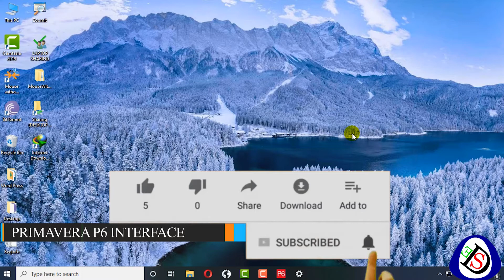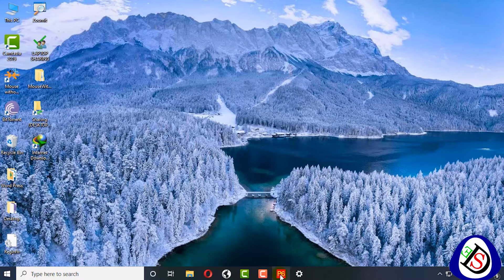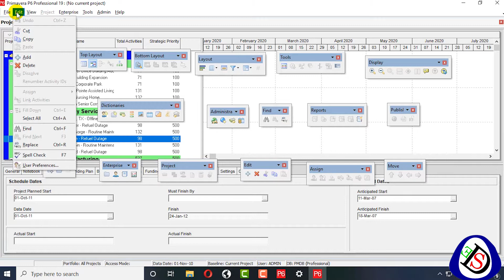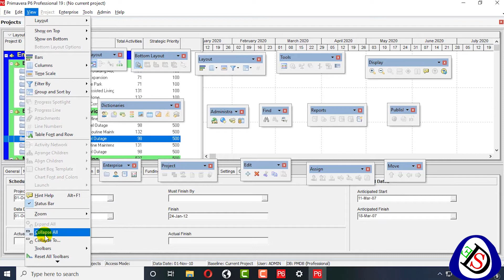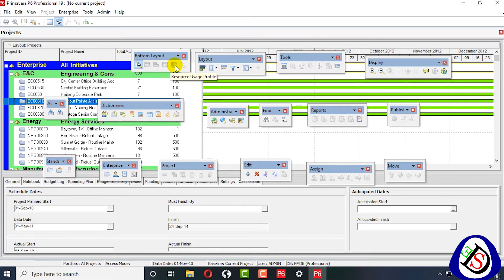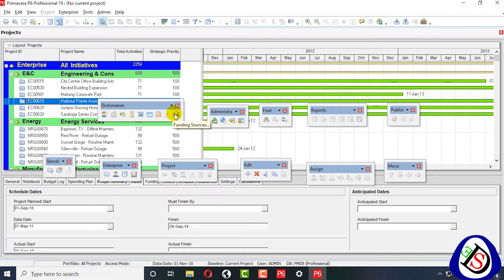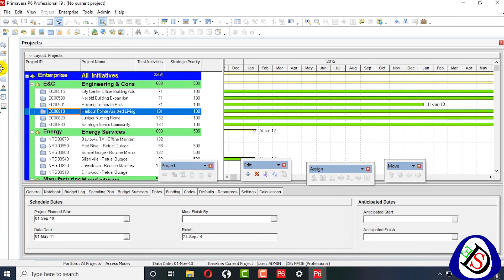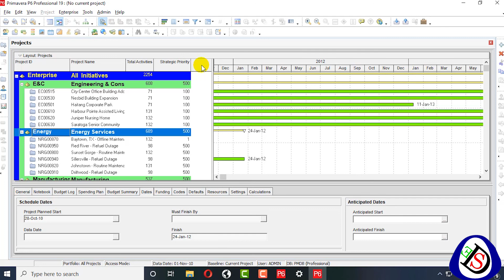Introduction of Interface | Primavera P6 | 19.12 | Beginners Tutorial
This Video Include General interface of primavera P6 learners .General introduction about toolbars.

Previous video.